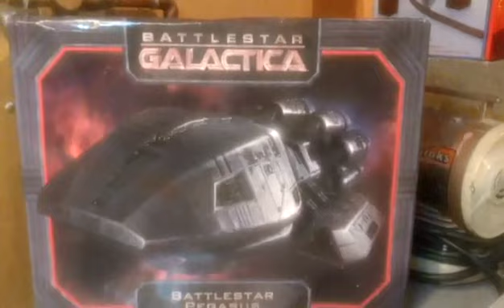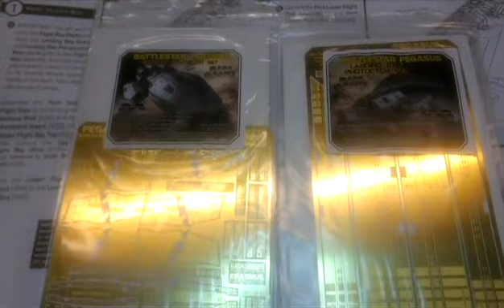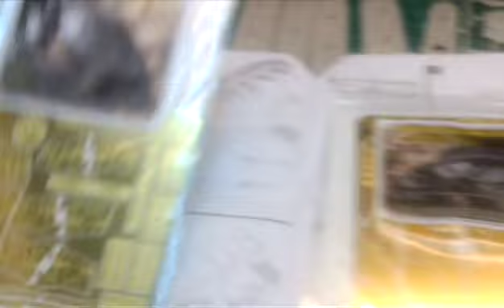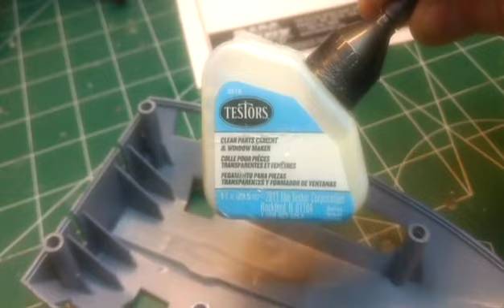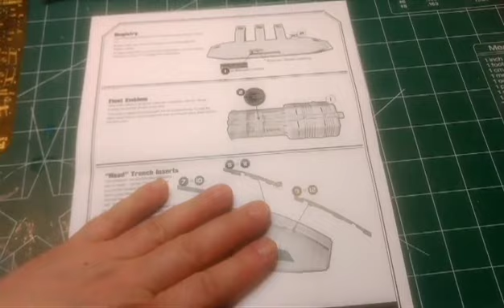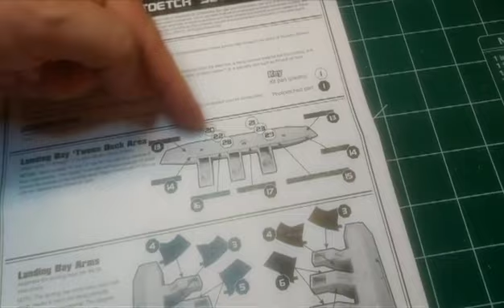Battlestar Pegasus Build (Part 1)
Pegasus (BS-62) is a Mercury class Battlestar, and one of the two battlestars that survived the assault on the colonies. It emerged less damaged than Galactica and it is at least 1 and a quarter times bigger than it. It survived the colonies' destruction due to maintenance being performed on it at the time of the invasion resulting in a lack of connection to the compromised defense network. The ship escaped the destruction of the shipyards by executing a random jump into empty space. It joined Galactica's colonial fleet several months after the assault, leading to a power-battle between Cain and Adama for the position of Admiral. The battlestar aided the colonial fleet for a number of months until it was seemingly sacrificed by Commander Lee Adama as a diversion in order for Galactica to pick up inhabitants of New Caprica.